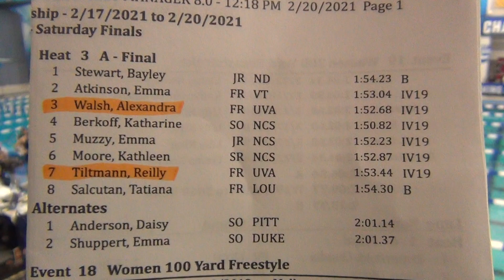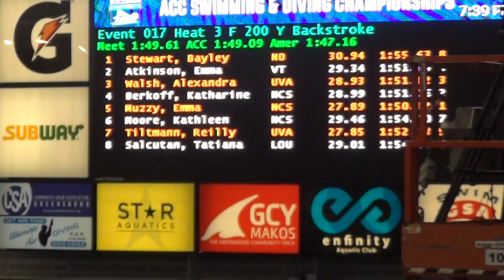200 Backstroke A Final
Lane 3 Walsh
Lane 7 Tiltmann